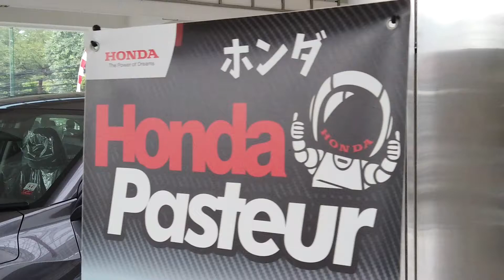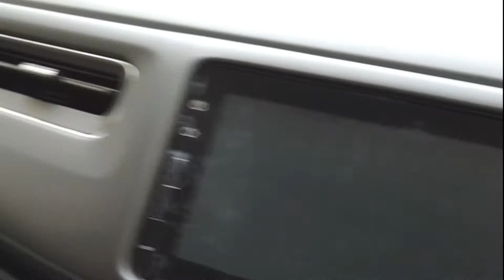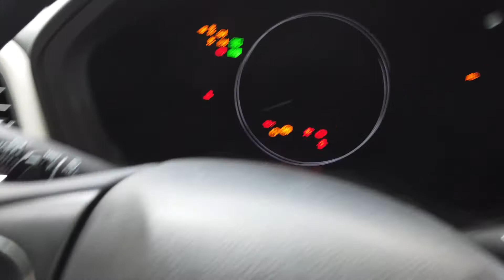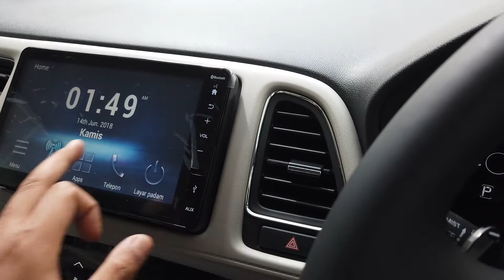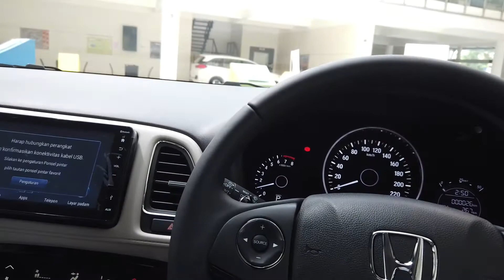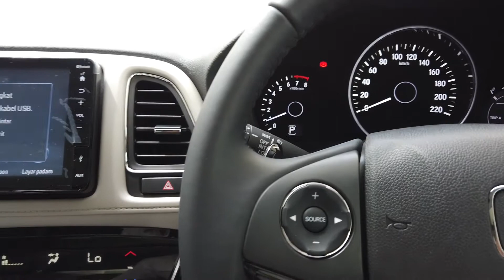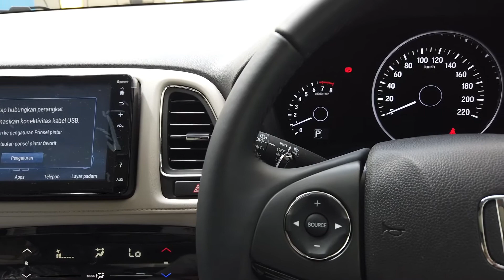Honda HRV prestige dan HRV e cvt mobil hits yang siap dimiliki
"Honda HRV sporty khas SUV masa kini"
Honda Pasteur
Love to drive Love Honda
Dapatkan berbagai kemudahan untuk pembelian All new Honda, dapatkan promo special khusus !